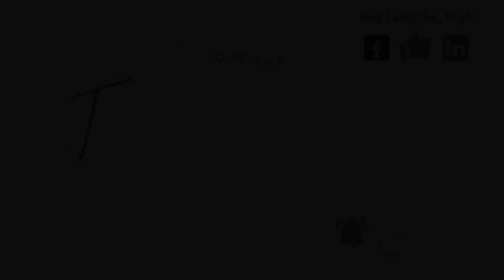Guided Meditation For Anxiety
Hello fellow Seekers!

I’m assuming that if you clicked on my channel, you’re a seeker just like me. There’s also a good chance you’re a highly sensitive and creative person who has likely struggled in this human life. I certainly have.

My intention is to just talk with you in a real way. I’ll be out in nature as much as I possibly can. Nature has been one of the most dependable ways for deep connection to the universe for me on my spiritual path.

My hope for you is that you truly learn to…

Love yourself.
Act like it.

Sign up to receive free practical tools and updates on events/offerings. Don't worry, these are occasional updates. I don’t like spam and I don’t want to spam you!